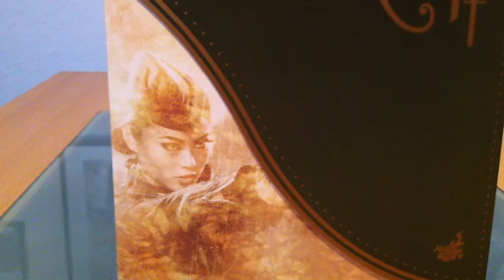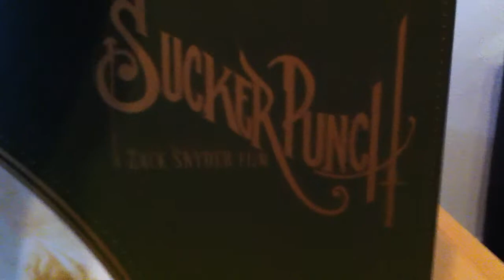Hot Toys Amber Review ( German )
Hot Toys Sucker Punch: Amber 1/6 Scale Figure Review ( German )